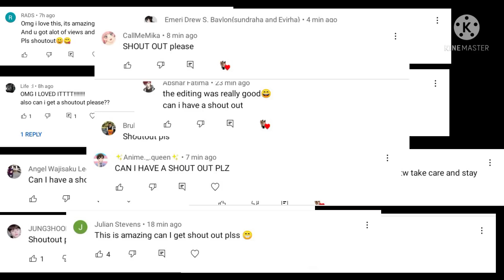💚 Welcome to m dark side 🧡 || meme || MHA || part 6 of " PACIFY HER" || [my au] || original